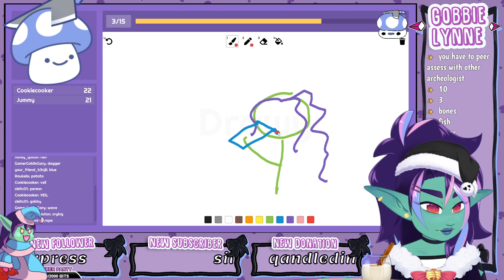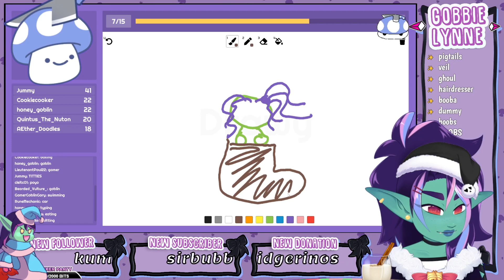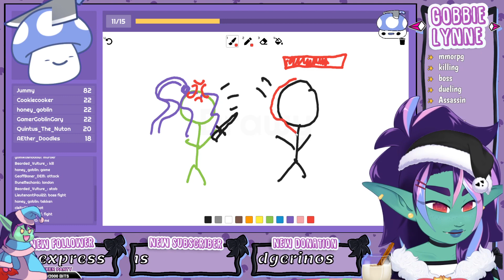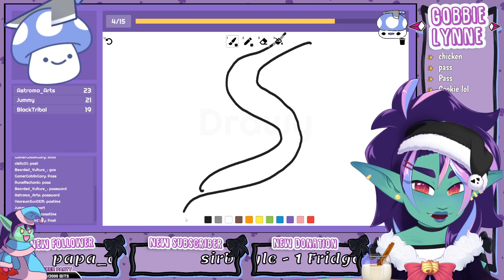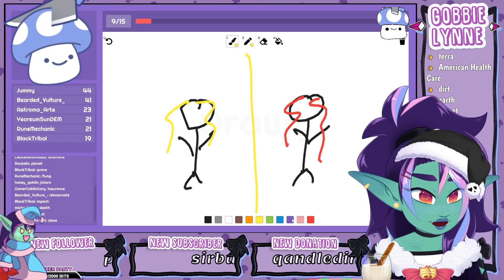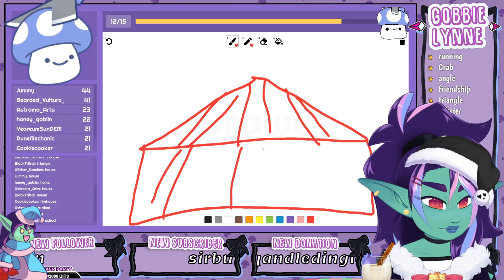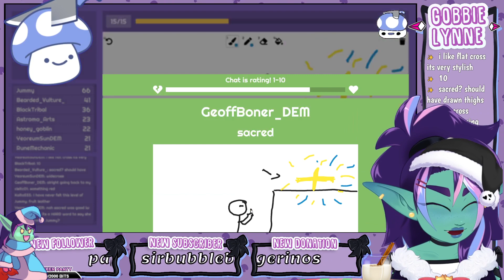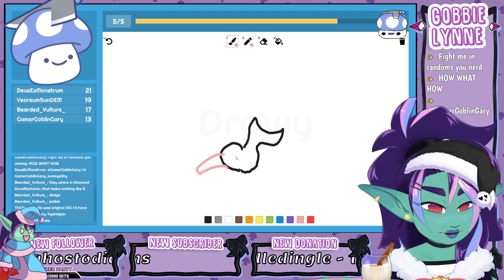Post Nutmus Clarity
Hi im Gobbie Lynne! Welcome to the Pantry! I'm your little Goblin Snacc! I play a Variety of Games and I am learning how to art! Twitch.tv/GobbieLynne